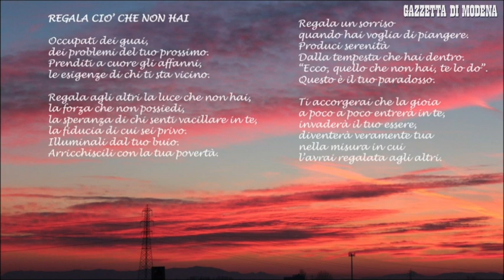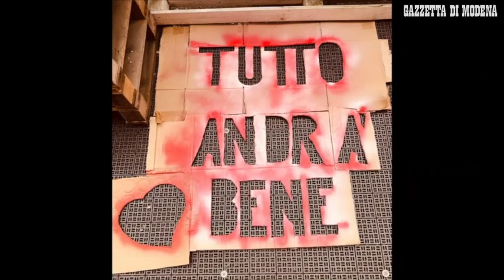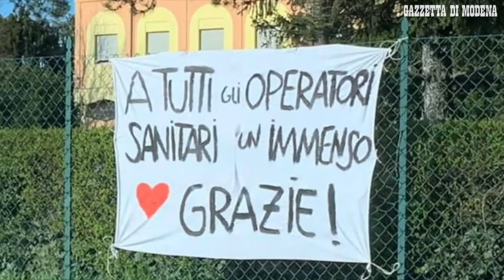Modena, album degl infermieri dell'ospedale di Baggiovara: "Abbiamo bisogno di sentirci una forza"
Sessanta ritratti in corsia, un video, e "La cura" come sottofondo E' il video realizzato da Chiara Tintorri per farsi coraggio e far coraggio ai suoi colleghi in questo periodo molto difficile al lavoro, tra i malati di Covid19 all'ospedale di Baggiovara. «Si piange da casa all"ospedale. Ho pensato di tirarci un po" su» «Vivo isolata Mia figlia è a Sestola con i nonni Adesso i miei colleghi sono la mia famiglia» «Quando scattavo dicevo: "Ridete" Siamo stanchissimi ma con gli occhi si comunica tutto...» «Ho stretto la mano a un paziente a cui veniva tolta la spina Ho fatto una foto su richiesta dei suoi» L'articolo la fotogalleria